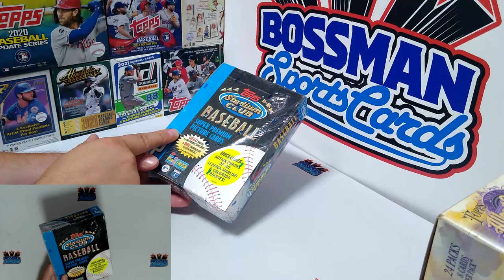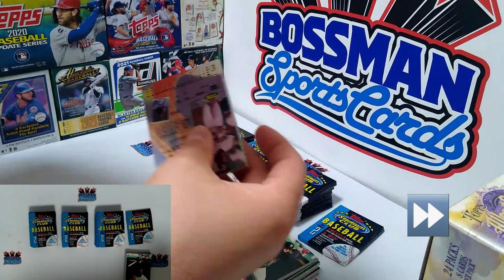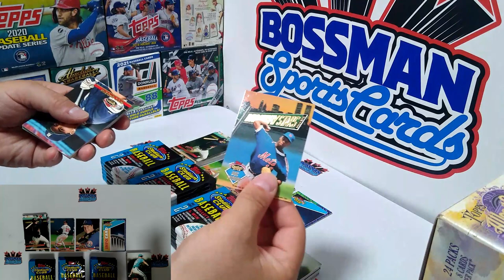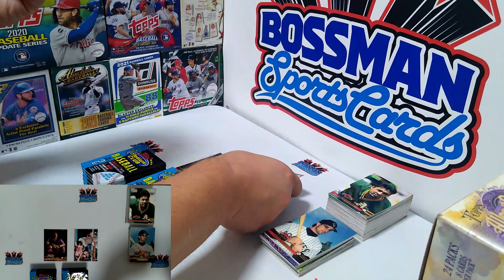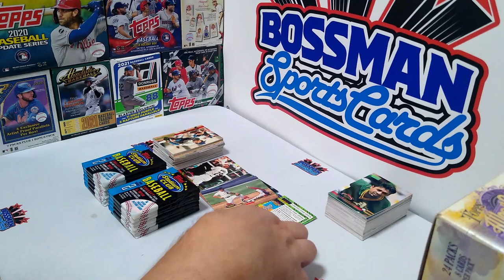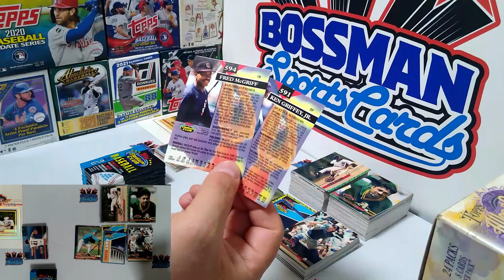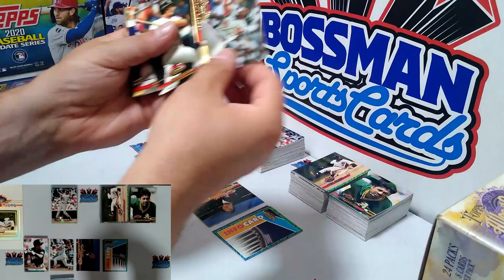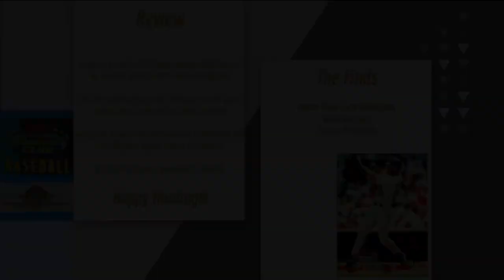How many 1st Day Production Cards? 1993 Stadium Club - Throwback Thursday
Throwing it back to 1993 with Topps Stadium Club!
This is Series II and we got to check out some fun stuff!
How many 1st Day Production Cards? Come find out!!!